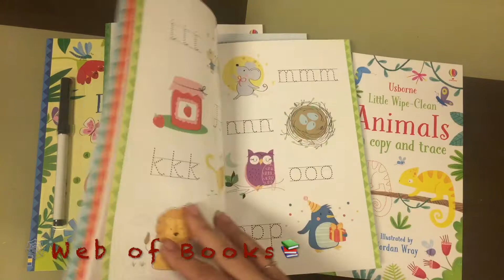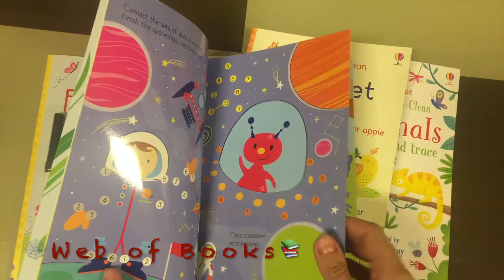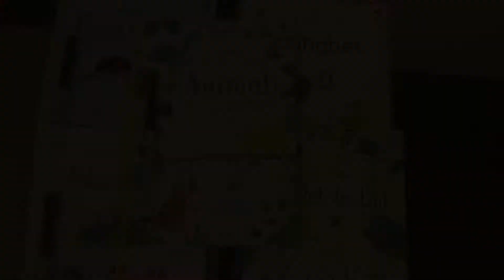Little Wipe clean animas to copy and trace, dot to dot, alphabet, numbers, first words